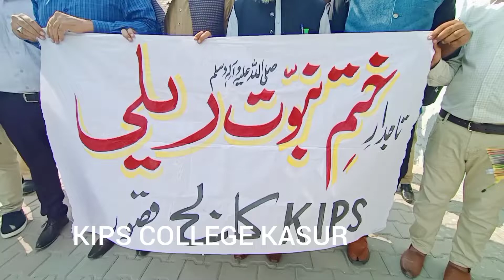Tajdar-E-Khatam-Nabuwat Zinda abad KIPS COLLEGE KASUR